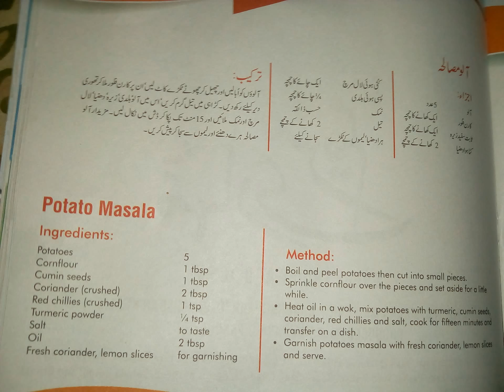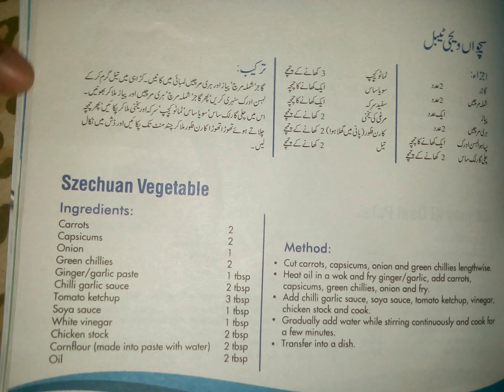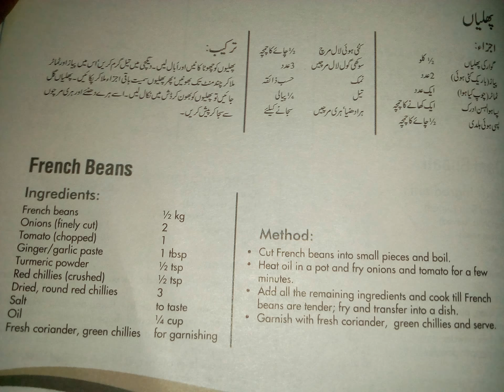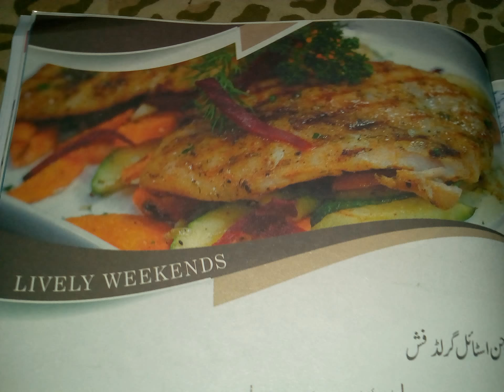MASALA MAGAZINE RECIPE , MONTH OF AUGUST 2017(ENGLISH) PART 2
PLZ SHARE AND GIVE LIKE AND FEEDBACK